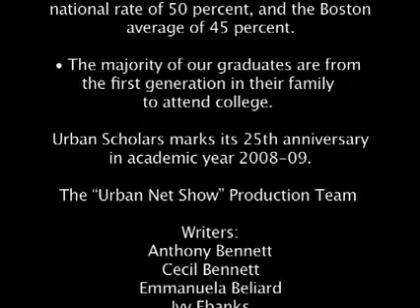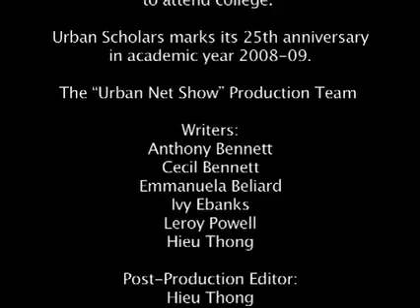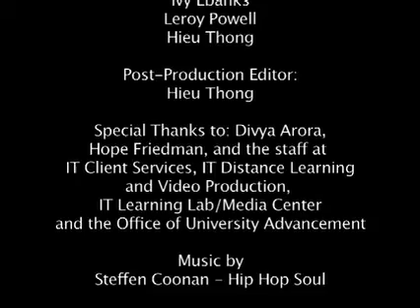Urban Scholars Interview Dr. Charles Desmond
To Support Urban Scholars Urban Scholars started in 1983 as an outreach effort by the University of Massachusetts Boston to increase engagement in the community and the Boston Public Schools. It was spearheaded by Dr. Charles Desmond who was Vice Chancellor for Student Affairs at the time.

Dr. Desmond began his career at UMass Boston as the director of Upward Bound, a program to help inner-city students go to college. From this experience, he saw the need to have a similar program for academically talented high school students who were attending Bostons non-exam high schools.

Using his networks at UMass Boston and in the Boston high schools, Desmond acquired funding for a pilot program to focus on preparing gifted and talented students for college. UMass Boston initially sponsored the program, and then Desmond and university leaders sought corporate partnerships, government connections, and grants to supplement funding in order to increase the number of students the program could serve.